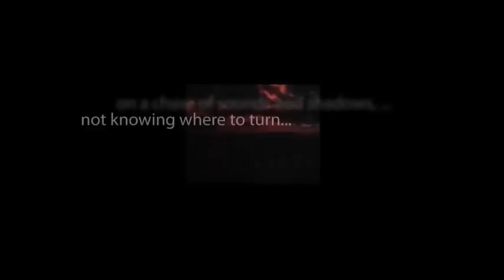CBS Radio Mystery Theater "Out of the Past" hosted by E.G. Marshall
After seeing a man who was long-since believed to be dead, an artist, hired by a local TV station to do sketches during a trial, becomes mystified.